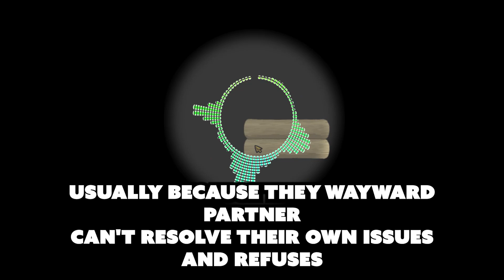Revenge Story - Wife Thought That I Had Alzheimer So She Dropped Me Like A Used Toy Bu After Years..